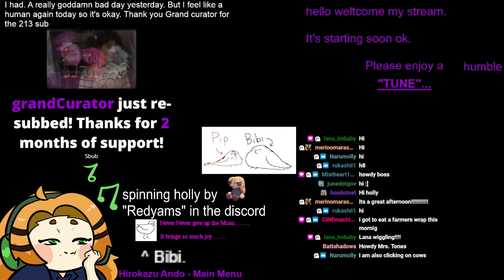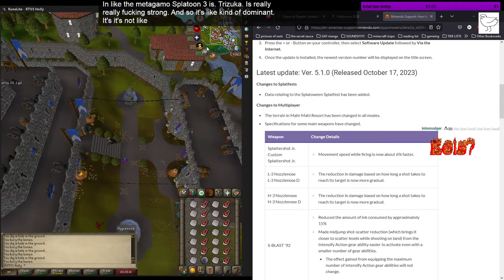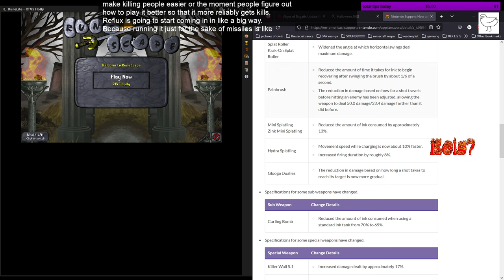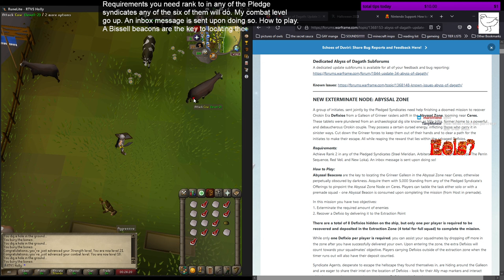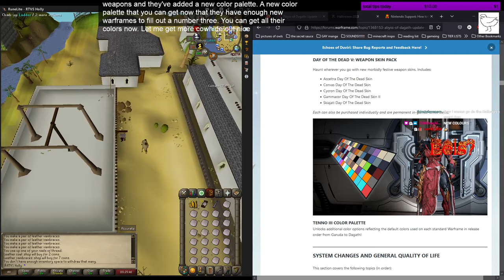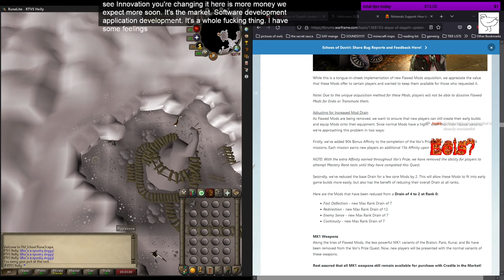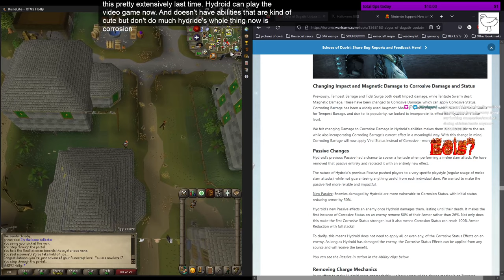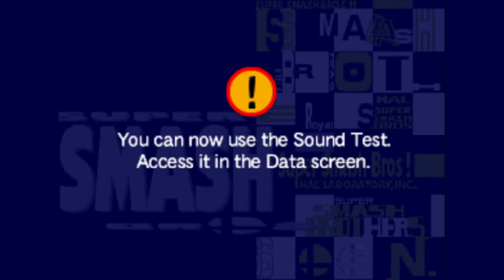Holly Streams Old School Runescape: Iron Woman (Part 4)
Original Broadcast: October 18th, 2023
Original Title: clicking on cows & reading the morning paper
A YouTube upload of Holly's stream of Old School Runescape, uploaded by moderator staff.